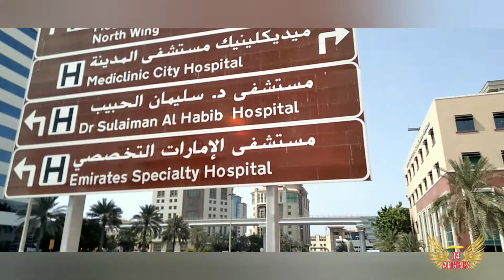Wafi Mall Dubai/ Nag renew ako ng passport